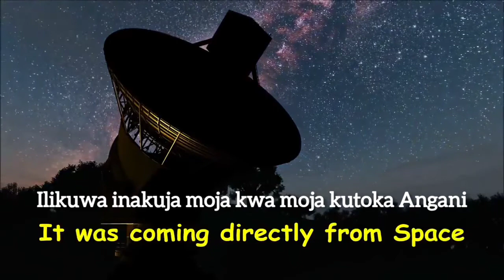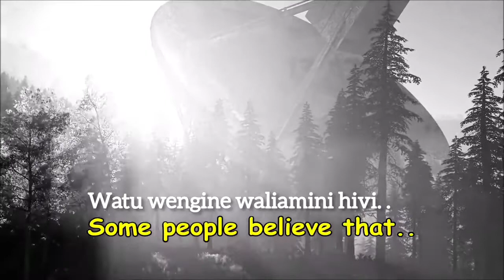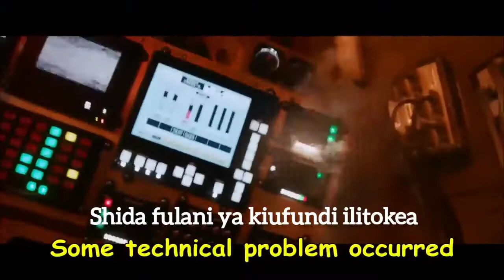Kile Kilichotokea kwa Wanawake waliopotelea Angani